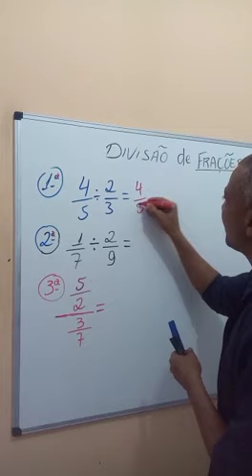/ Divisão de Frações